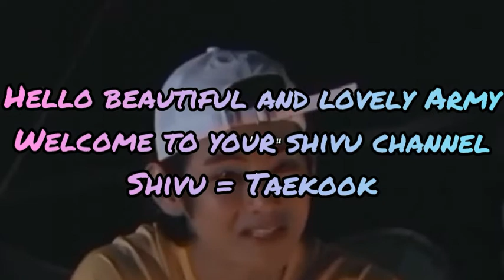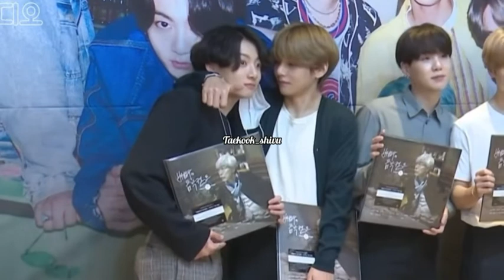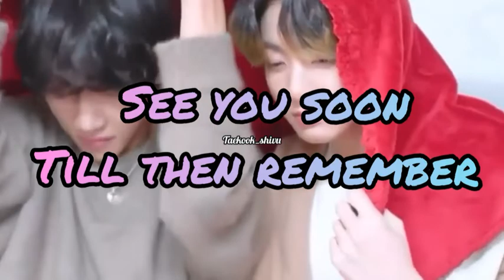Taekook being clingy to straight eight minutes 😍😍😳😳 taekook love sticktogether 🐯❤🐰💞💞🐰❤🐯